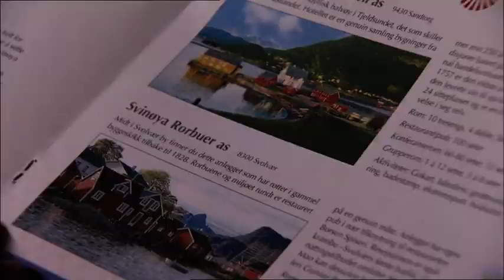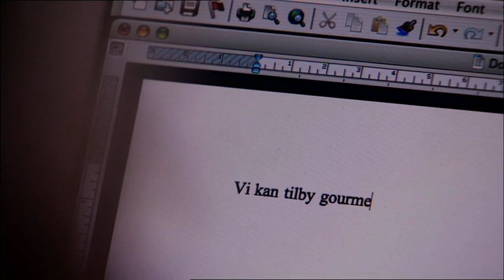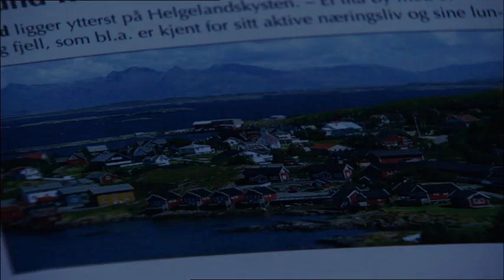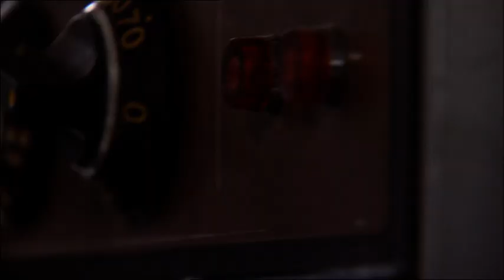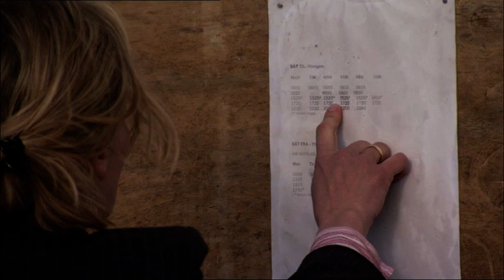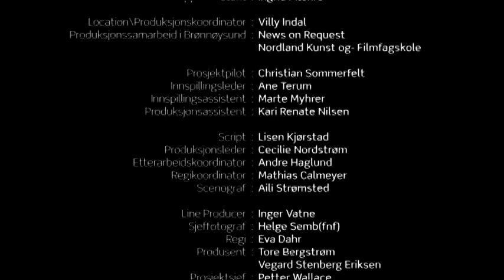Himmelblå S01E02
Norsk dramaserie. Marit og Kim har store planer for pensjonatet. Til tross for at regnet sildrer gjennom taket og komfyren ikke virker uten et velplassert spark, ser de flere muligheter enn begrensninger. Med Line Verndal, Edward Schultheiss, Sebastian Warholm, Elvira Haaland, Ketil Høegh, Lena Kristin Ellingsen, Hallvard Holmen, Ingrid Vollan og Terje Skonseng Naudeer. Regi: Eva Dahr.(2:24)